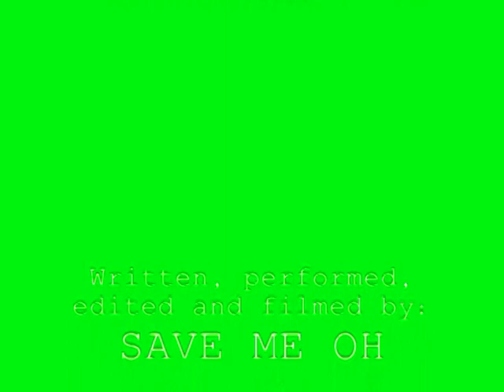SaveMe's brain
Please disconnect it! 2008.